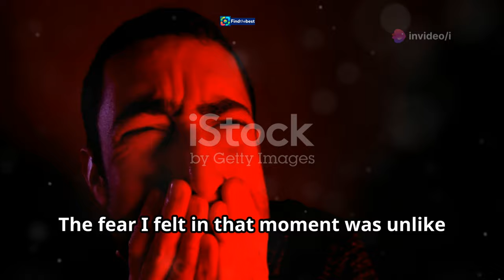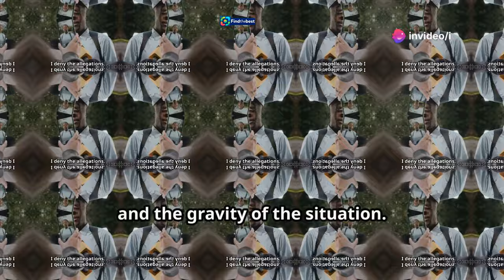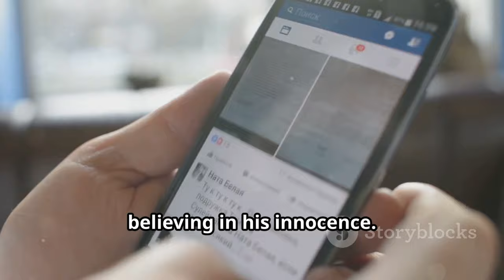"Remembering Tony Todd: The Legacy of the Candyman"---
OUTLINE:
00:00:00 From Albert Square to Controversy
00:01:42 Unfolding the Events in Regent’s Park
00:02:18 An Account of Injury and Distress
00:05:11 A Different Perspective Emerges
00:06:21 Conflicting Narratives and Public Scrutiny
00:06:57 Seeking Clarity Amidst the Chaos
00:07:37 Navigating the Labyrinth of Assault Claims
00:08:10 Weighing the Possibilities and Their Implications
00:08:44 The Court of Public Opinion and Its Sway
00:09:18 Charting a Path Forward
00:09:48 A Story Unfinished, Awaiting the Final Verdict

 ఫాహద్ ఫాజిల్ రికార్డు ఓపెనింగ్స్.. 100 కోట్ల ...:https

**Category:**
Entertainment

**Description (Hebrew):**
💔 זוכרים את טוני טוד: המורשת של קנדימן 🎬

צפו בסרטון המיוחד שלנו המוקדש לשחקן האגדי טוני טוד, אשר הלך לעולמו בגיל 69. טוד, הידוע בעיקר בתפקידו כרוח הרפאים הרצחנית בסדרת סרטי האימה "קנדימן", השאיר חותם בלתי נמנע על עולם הקולנוע. 🌟

בוידאו זה, אנו נסקור את הקריירה שלו, נזכיר את ההופעות האיקוניות שלו ונשתף זיכרונות מחבריו ועמיתיו בתעשייה. 💔✨

"נוח בשלום, יקירי", כתבה וירג'יניה מדסן, ששיחקה לצידו. טוד היה לא רק שחקן מדהים, אלא גם אישיות קסומה שהשפיעה על רבים. 🌹

🔔 אל תשכחו להירשם לערוץ שלנו לעוד עדכונים וחדשות מהעולם הקולנועי!

Watch our special video dedicated to the legendary actor Tony Todd, who passed away at the age of 69. Todd, best known for his role as the vengeful ghost in the "Candyman" horror film series, left an undeniable mark on the world of cinema. 🌟

In this video, we will review his career, highlight his iconic performances, and share memories from his friends and colleagues in the industry. 💔✨

"Rest in peace, dear one," wrote Virginia Madsen, who starred alongside him. Todd was not only an amazing actor but also a charming personality who touched many lives. 🌹